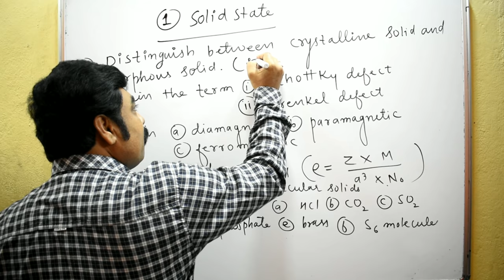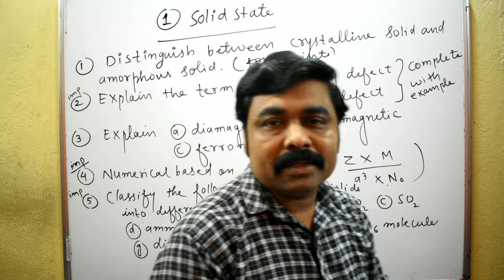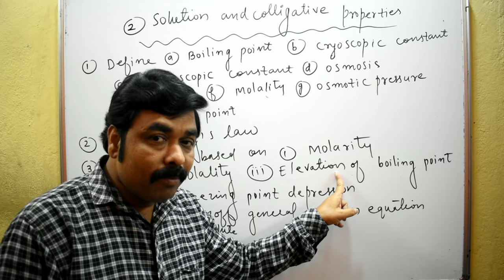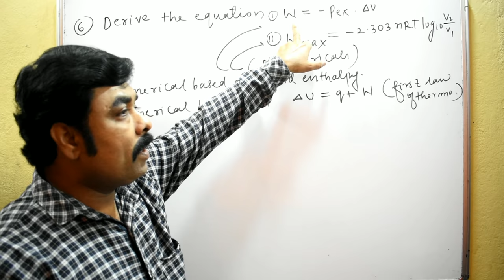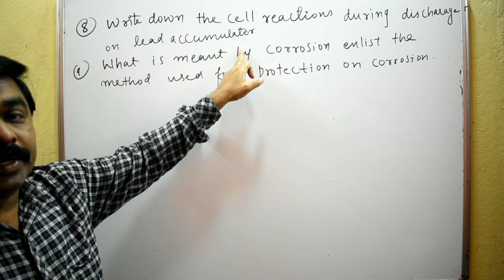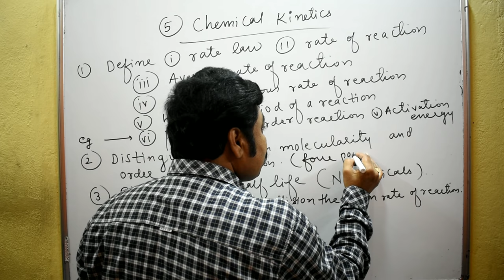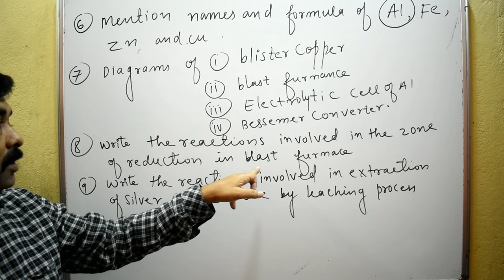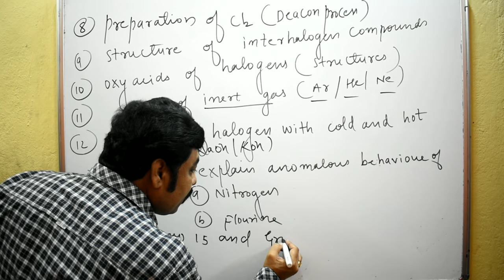IMPORTANT QUESTIONS OF CHEMISTRY CLASS-12 HSC BOARD FEB-MARCH 2020 100% GUARANTEED QUESTIONS PART-1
THIS VIDEO IS JUST FOR THE STUDENTS WHO HAD STUDIED NOTHING TILL NOW AND THE MAIN FOCUS SHOULD BE ON THE IMPORTANT TOPICS MENTIONED IN THE VIDEO.
DO THIS ONLY IF YOU HAVE STUDIED NOTHING.